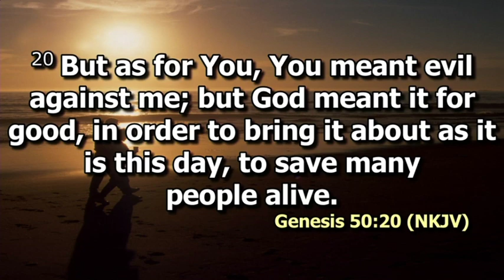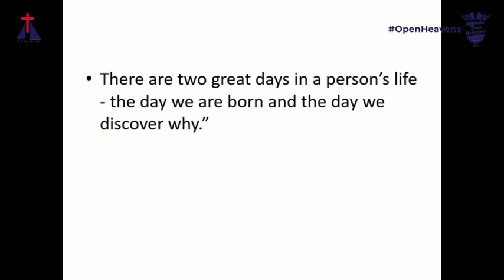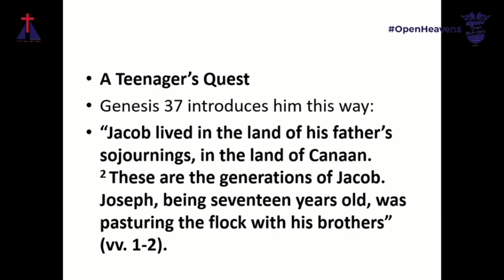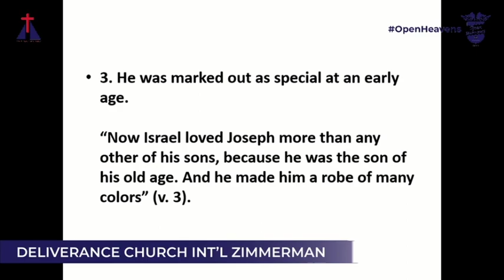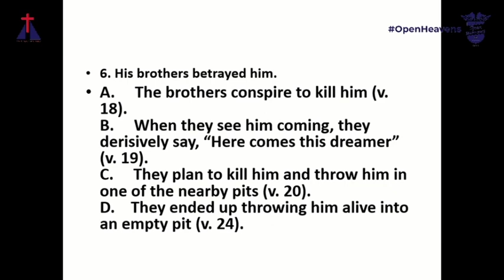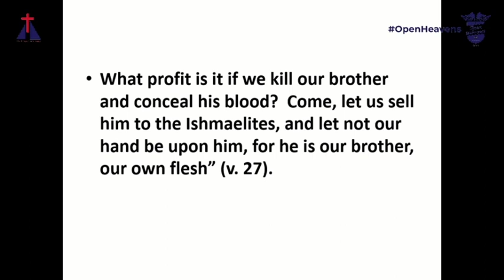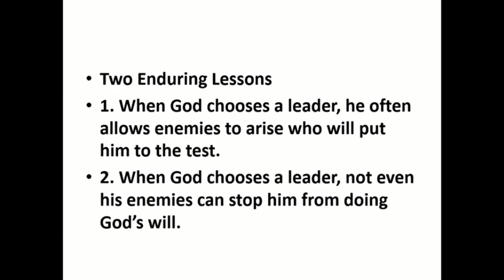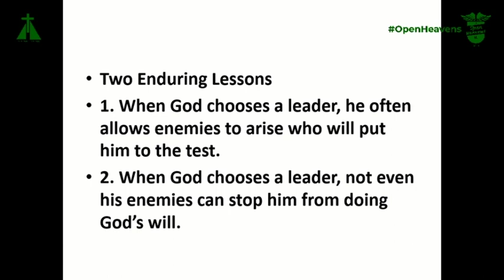Why Were You Born? | Bishop Dr. Jimmy Kimani | The Sovereignty Of God part 1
TOPIC: Do you know why you were born
SCRIPTURE REF: Gen 37
: John 4:14
: Psalms 90.12
: Mark 8:36

INTRODUCTION
●There are two days in someone's life
~When you were born(explains your presence on earth.)
~When you will discover your purpose.

●“What is your life?
~ For you are a mist that appears for a little time and then vanishes” (James 4:14).
~“So teach us to number our days that we may get a heart of wisdom” (Psalm 90:12).
~“What will it profit a man if he gains the whole world, and loses his own soul?” (Mark 8:36)

●The real problems we face are not “out there.”They are always “in here,” on the inside. That’s where we fight our greatest battles.

HOW DOES GOD MAKE OUR WAY STRAIGHT?

1. By putting you exactly where He wants you to be.
●He planned things years before time.
●He can take anything and transform it for His glory.

Gen 37(Story of Joseph)
***Seven Steps from Canaan to Egypt***

1. He worked in the family business(v.2).

2.He stood for different values(v. 2).

3. He was marked out as special at an early age(v. 3).

4. He had two strange dreams.

5. His brothers hated him more and more(v. 4)

6. His brothers betrayed him.
A. The brothers conspire to kill him (v. 18).
B. When they see him coming, they derisively say, “Here comes this dreamer” (v. 19).
C. They plan to kill him and throw him in one of the nearby pits (v. 20).
D. They ended up throwing him alive into an empty pit (v.24
E. They ate a meal while he was in the pit (v. 25).

7. He ended up as a slave in Egypt.
●The journey of purpose is like sunrise, not sunburst.
●Joseph never knew why He was born.
●When in doubt continue serving God.
●God will discover you and pick you up.
●You are the bride of Christ, always make room for Christ to be seen.
●Like Joseph, Enjoy it when you can.
●Your background doesn't determine how ul serve God.
●The Bible does not lie to us about unlimited potential.
●Gods plan can never die prematurely.
●Joseph after many challenges still ended up where God wanted Him to be.
●Let all the Glory Go where it belongs.
●God has not forgotten you, He is waiting for Pharaoh to wake up so you can interpret his dreams.

TWO ENDURING LESSONS
1. When God chooses a leader, he often allows enemies to arise who will put him to the test.
2. When God chooses a leader, not even his enemies can stop him from doing God’s will.